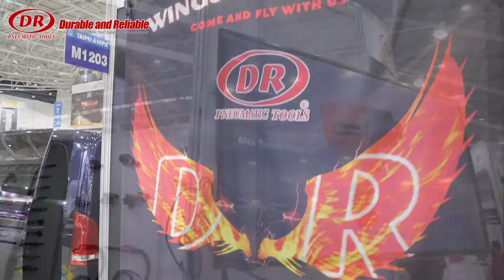DR Pneumatic tools in Taipei AMPA exhibition - 2019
Established 1978, Green Kent is a leading OEM/ODM manufacturer and exporter specializing in pneumatic tools in Taiwan. With over 41 years of experience and expertise, our own OBM DR Pneumatic-branded tools have received a credible reputation in the professional pneumatic tools field worldwide. We offer a comprehensive range of tools and accessories for Automotive & Industrial markets, including impact wrenches, impact ratchets, sanders, grinders, screwdrivers, riveters, spray guns and much more.